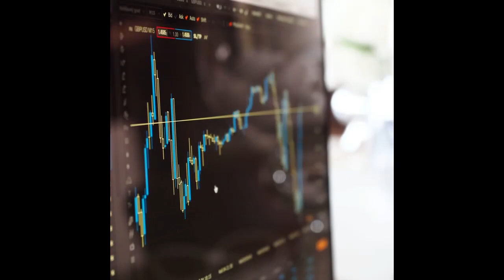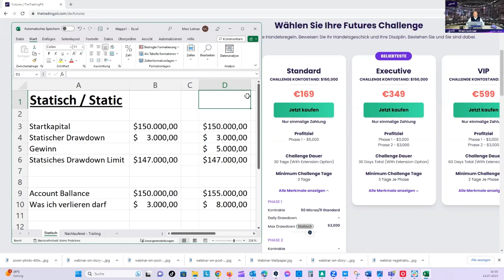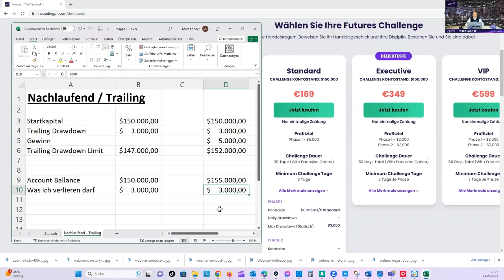What the FACT!? DRAWDOWN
Der Unterschied zwischen Statisch und Trailing sowie man ihn berechnet, in nur 3 Minuten erklärt!